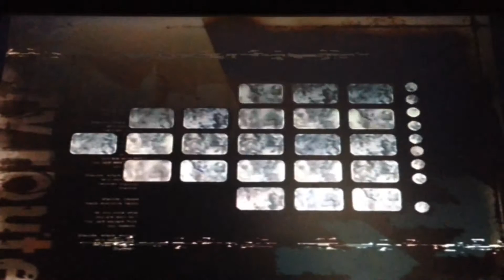Shadow The Edgehog Pt 3 Tails Has A Ring Problems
Why you have these problems (why)? So many problems! (Why) Hmmmm Oh My God STOP HAVING THESE PROBLEMS! Always Asking For Help!! Stop Having These Problems!!